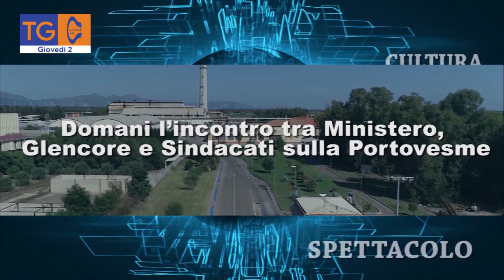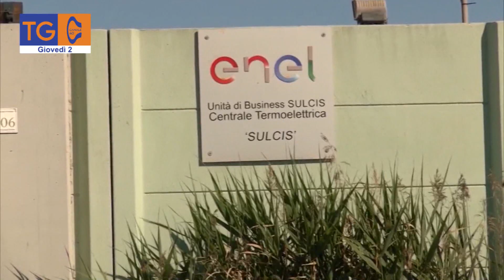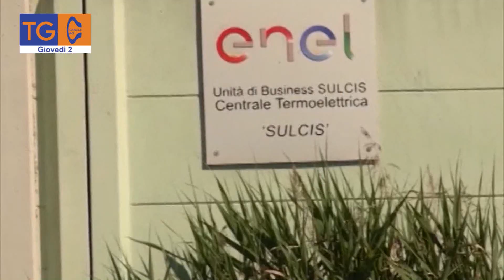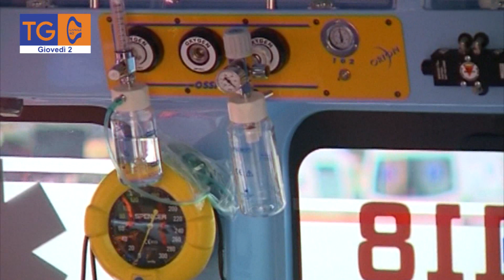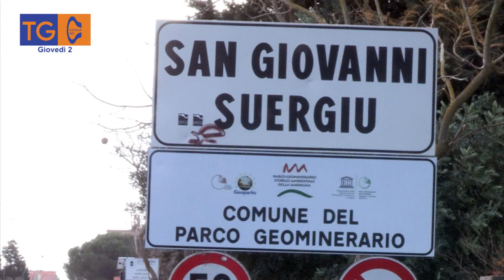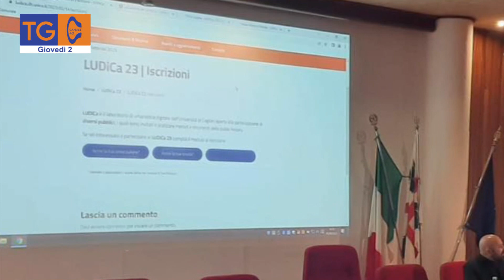TG 40 giovedì 2 marzo 2023, edizione delle ore 20,00